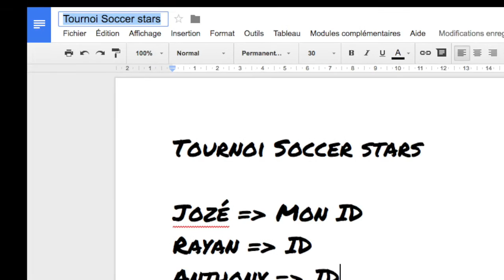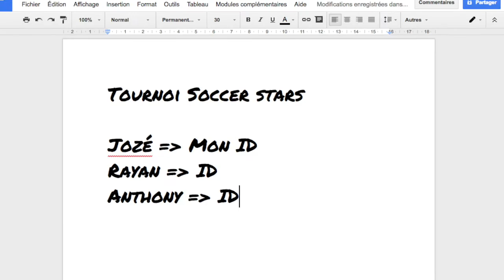Soccer Stars - Contre Abonnés #10 (avec Rachel Williams)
Match contre Rayan & Anthony
Il y a 2 version de la même vidéo alors si vous avez vu l'une il y a 5 secondes de différence entre les 2.
Match joué il y a quelques jours contre 2 adversaires de taille. Pour participer il suffit de m'ajouter et de voir a quel moment son programmé les matchs contre vous. Cela est transmis via Google+ et Twitter pour les nouveaux participants, vous y trouverez mon ID afin de m'ajouter pour les prochain match et être informé des cessions d'enregistrement.

Merci a mes abonnés pour leurs soutient, le test en cours n'est pas pour vous mais pour ceux qui tombent sur la vignette par hasard. Cela fait parti d'un test dont vous pourrez être au courant sur Google+ ou Twitter donc pas de coup en douce pour vous tester vous.

Les résultat du test dans un moi avec un ratio précis de vus entre les 2 vidéos.